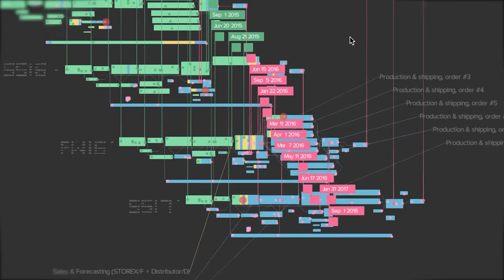How visualizing supply chains improve collaboration at Icebug